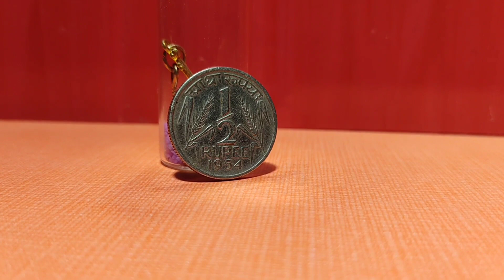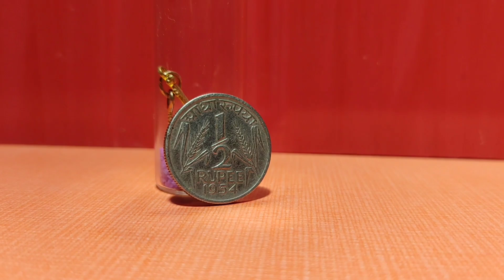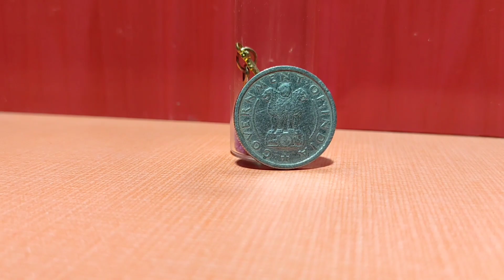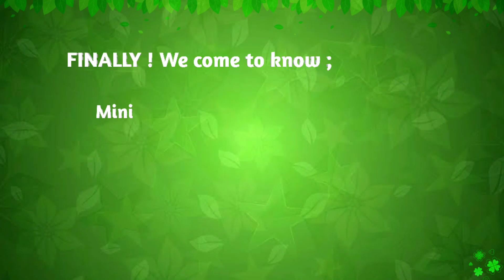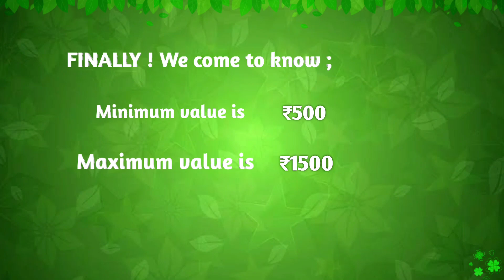Half 1/2 rupee coin in Tamil | half ruppe coin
by,
Shreeram